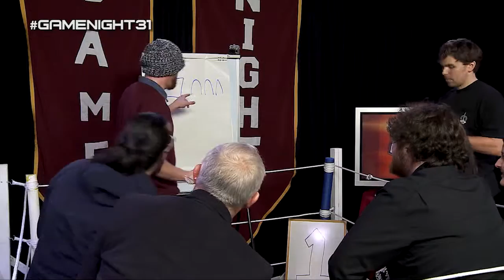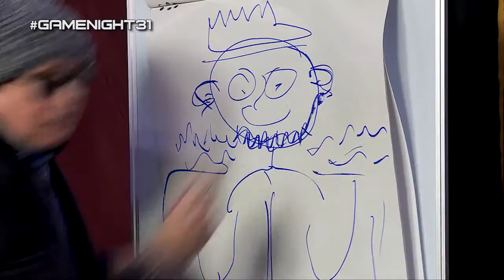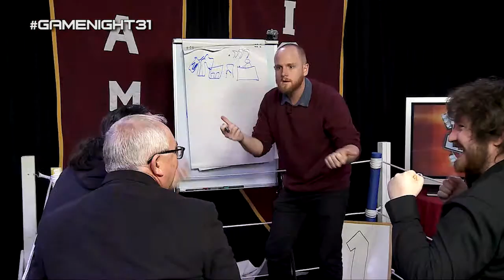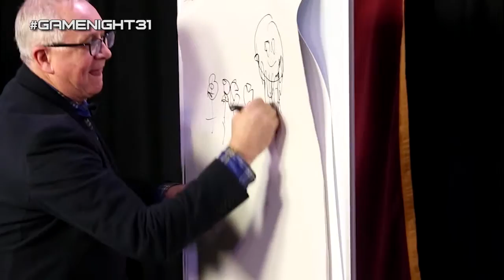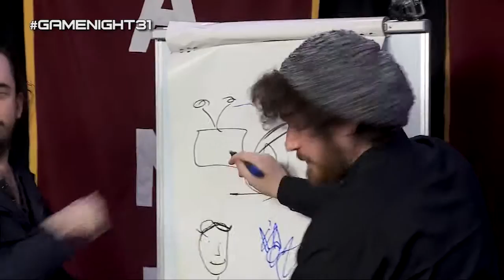Community TV, The Liberal Party & Aunty Donna - Pictionary Highlights - GAME NIGHT S01E03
Here are some highlights from episode 3 of Game Night, featuring the Aunty Donna Boys tackling some of the boys from the top end of town, Tony Abbott & friend to Community TV, Malcolm Turnbull.

Filmed in the Channel 31 studios, high above William Street St and but a stones throw from the glamorous Magistrates Court. Game Night brings competitive televised board gaming to screens across the globe. Featuring Aunty Donna, Jess Perkins, Adam Knox, Rose Callaghan and Steele Saunders.

GAME NIGHT, where competitive, televised board games have finally reached the pinnacle of sporting success, late-night community television. Hosted by comedians Nicolette Minster and Dave Warneke.